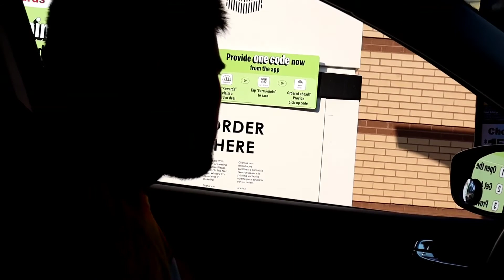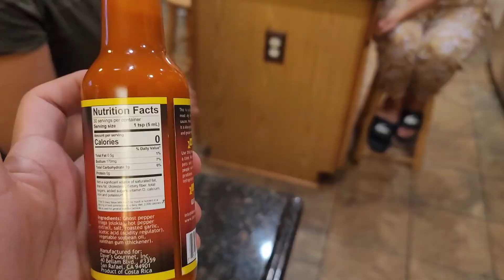Brendan's 9th Birthday At WATER MINE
My Ebay